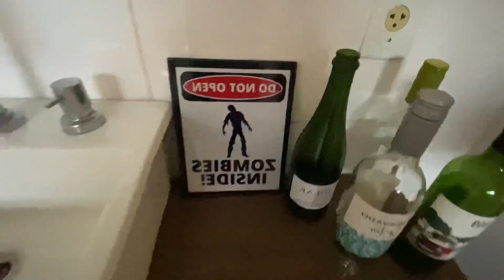MOSTRANDO A CASA NOVA!!